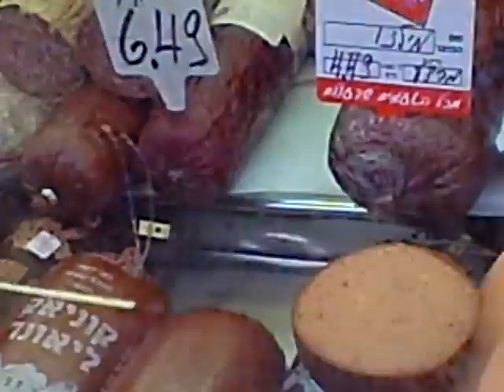A quick look at the food shook in Tel Aviv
Crowded and delicious walk at the food shook in Tel Aviv